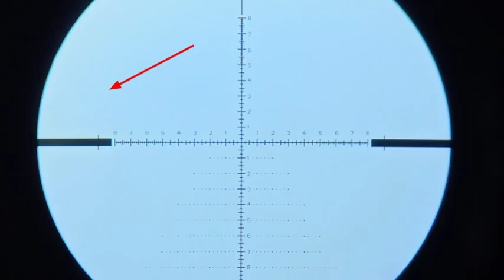FX Impact .22 500mm 23grain H&N Slugs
Longrange plinking 😬😬